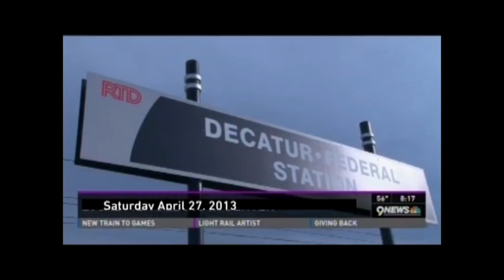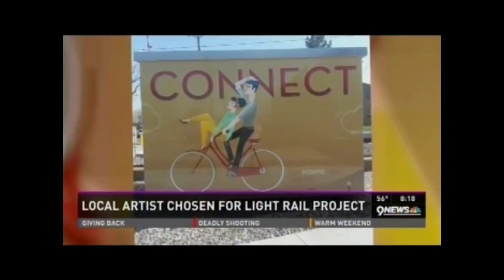"One Positive Thing" Coverage on Denver 9News (2013)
A cool story 9News did for my One Positive Thing installation at the Lamar Station alone the Denver Light Rail.

Copyright 9News Denver